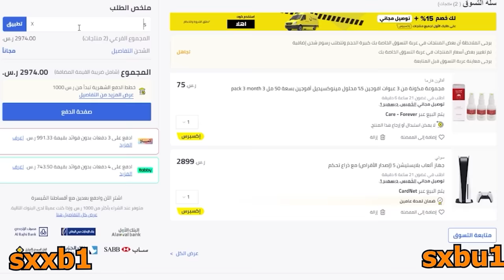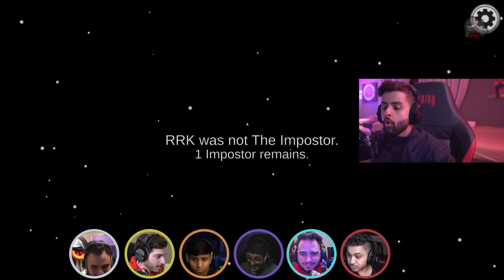امونج اس ولكن في كأس العالم 😍🔥!! (مود كأس العالم الاسطوري😳!)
لا تنسى تستخدم اكواد نون اكسبرس : sxxb1 / sxbu1

مونتاج:
سناب :
shongxbong_yt